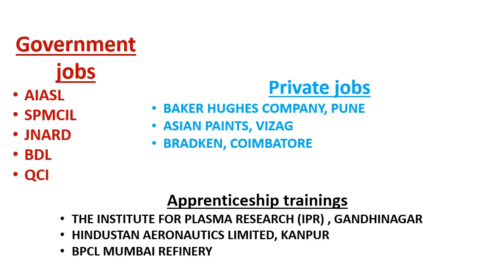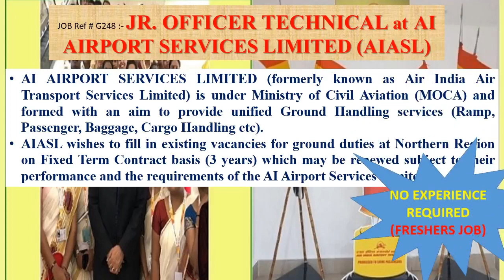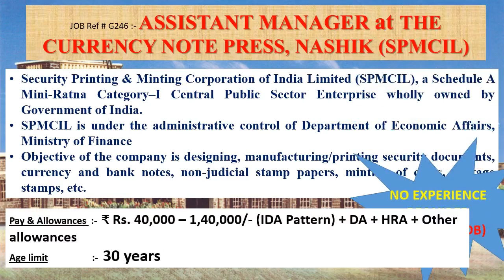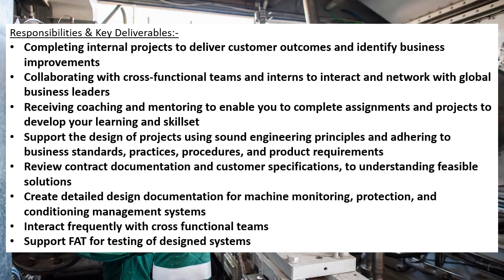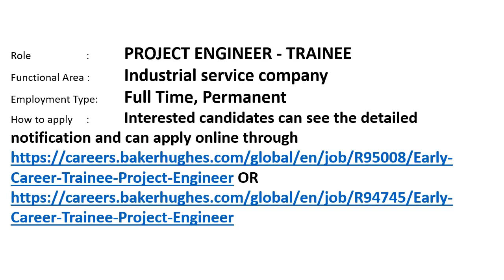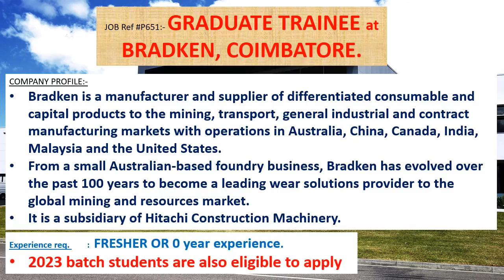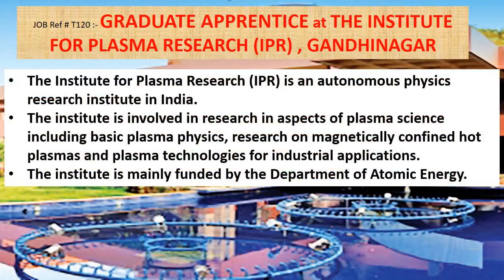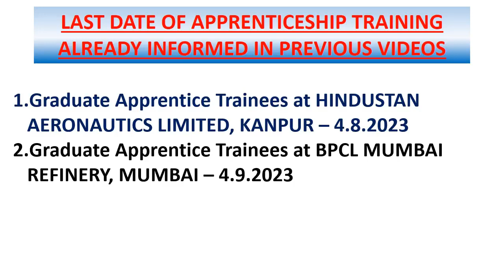Mechanical engineering jobs | 24.7.2023 | Employment news for mechanical engineer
This weeks video contains information's regarding Government jobs in  AIASL, SPMCIL, JNARD, BDL, QCI.
And it also contains information's regarding private jobs in BAKER HUGHES COMPANY, PUNE, ASIAN PAINTS, VIZAG, BRADKEN, COIMBATORE.
This video also contains Apprenticeship training details of HINDUSTAN AERONAUTICS LIMITED, KANPUR, BPCL MUMBAI REFINERY, THE INSTITUTE FOR PLASMA RESEARCH (IPR) , GANDHINAGAR also.